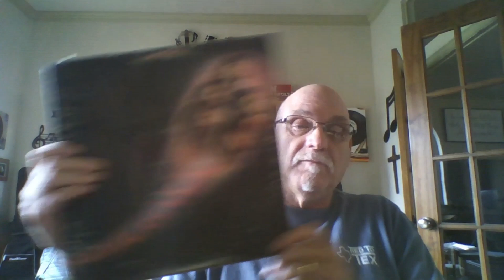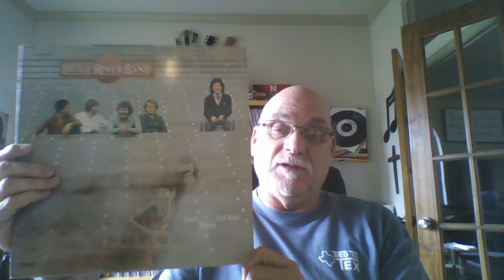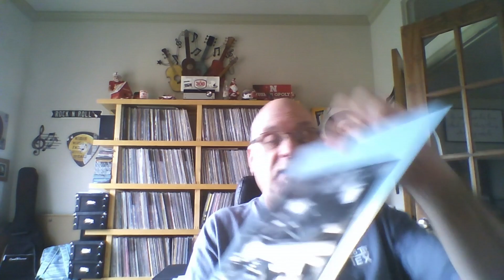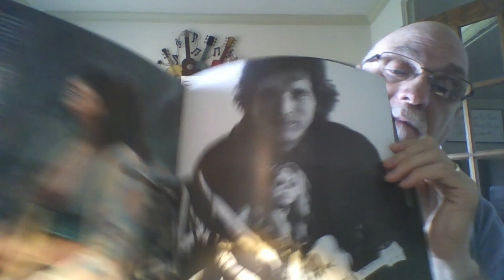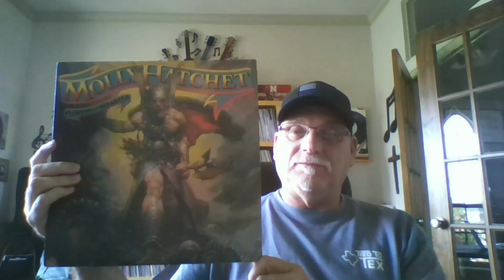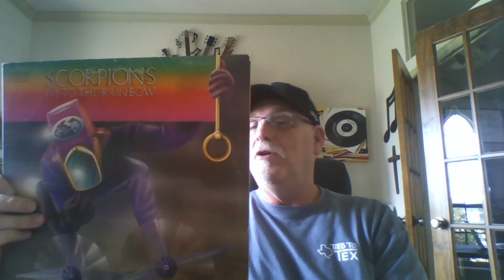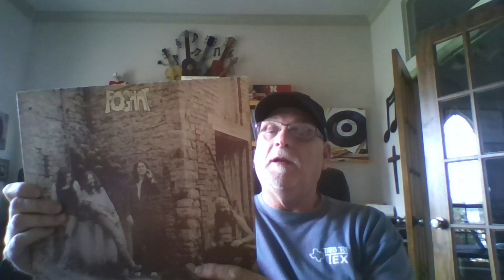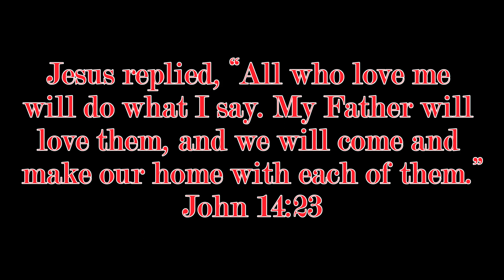ALBUM TITLES - THE "F's" - Pt. 2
Going through my album collection by album title.